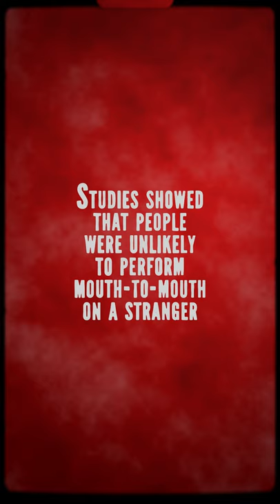All About The Kiss Of Life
Rocco Morabito was a fairly unknown but much-appreciated photographer who worked mostly for the Jacksonville Journal.

🖤 If you're reading this make sure to drop a follow

Rocco Morabito won the 1968 Pulitzer Prize for Spot News Photography for “The Kiss of Life”. The photograph was published in newspapers around the world.
Pulitzer Prizes, Pulitzer Award 1968.